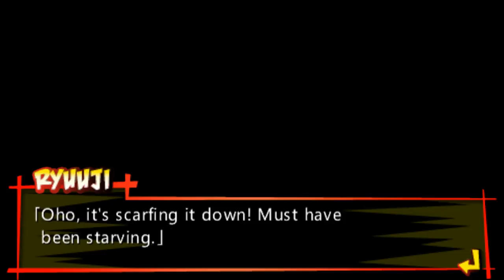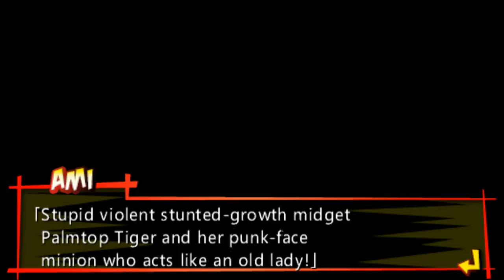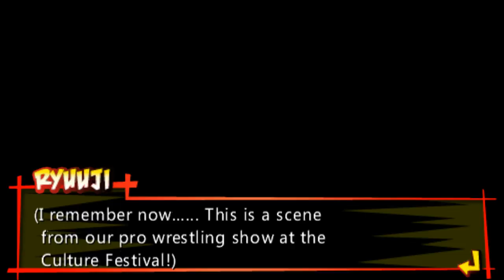[BLIND] Toradora Visual Novel part 1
Endings gotten so far:
none